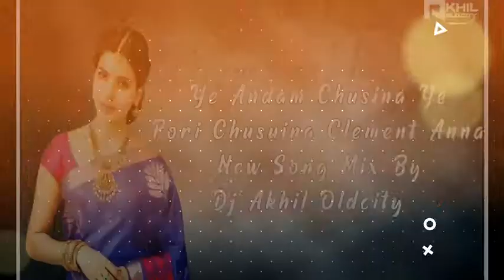Ye Andam Chusi Ye Pori Chusina A.Clement New Folk Song Mix By Dj Akhil Oldcity